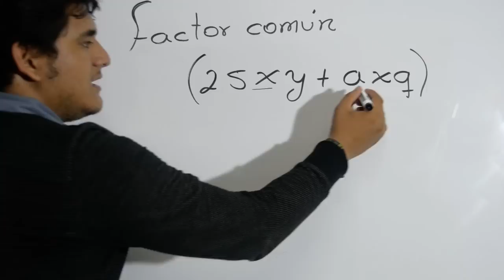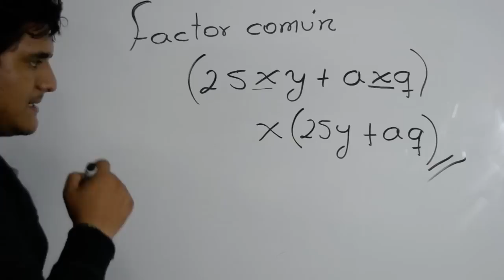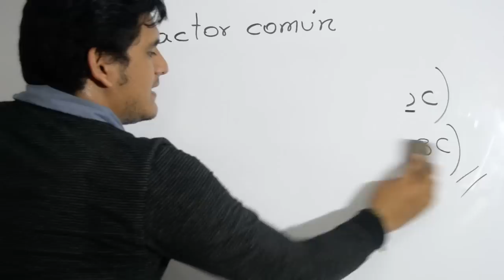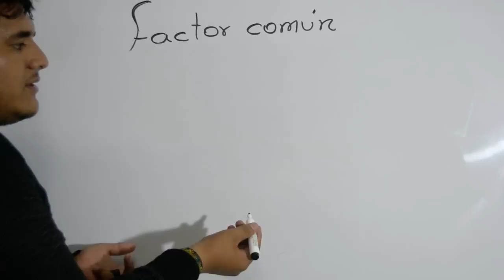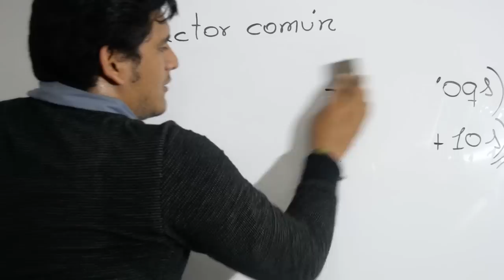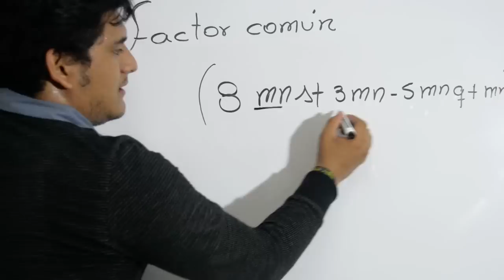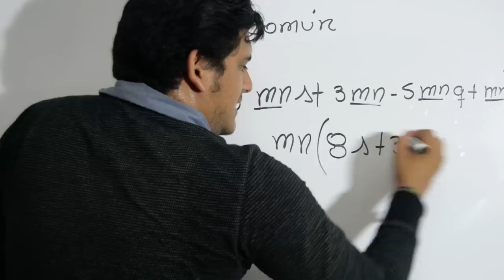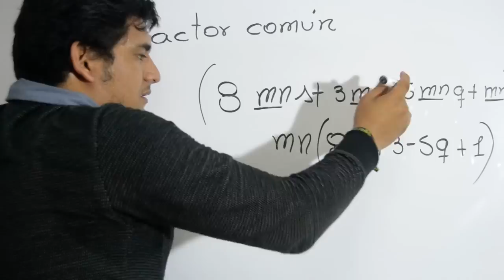Factor Común - Ejercicios para identificarlos de manera correcta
Nuestro docente Jonathan López desarrolla la primera parte de ejercicios para que puedas aprender, recordar y reforzar este tema fundamental de factorización.

Recuerda que nuestros vacacionales empiezan en Marzo.

Más información, telfs: 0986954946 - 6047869